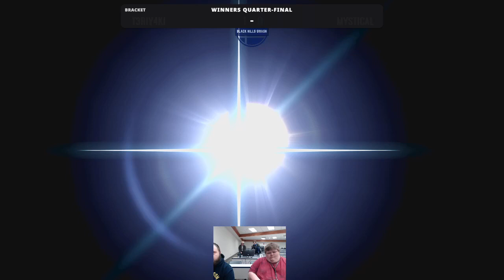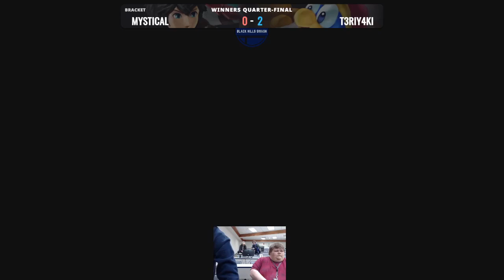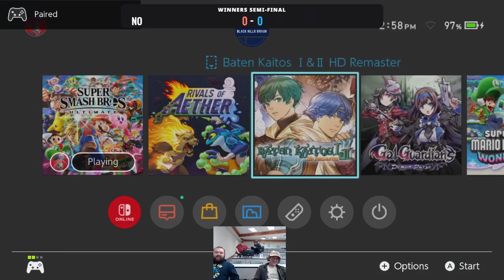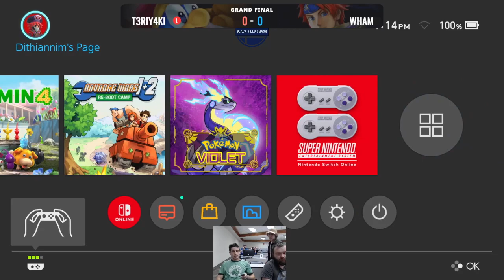BHS Spring '24 - Smash Ultimate Arcadian (Full)